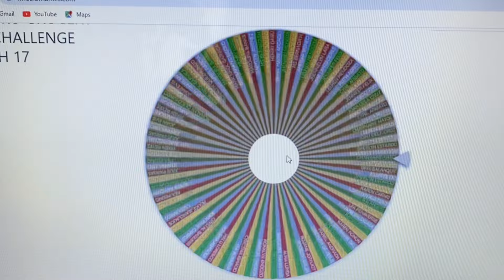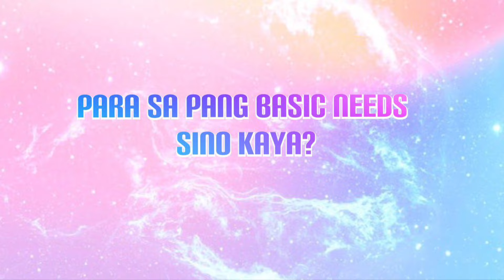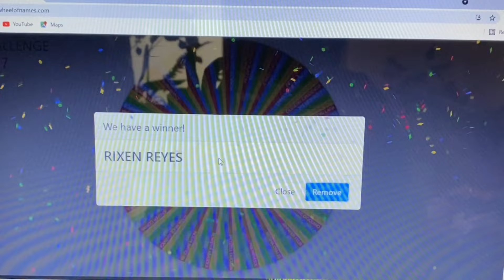PART 37 Kaunting Tulong Para Sa Ating Mga Kababayan | Mula Kay BABE NHIE | OFW In Japan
Title: PART 37 Kaunting Tulong Para Sa Ating Mga Kababayan | Mula Kay BABE NHIE

Thank you to your support
We love you so much!
TEAM PAMIKALUGUD